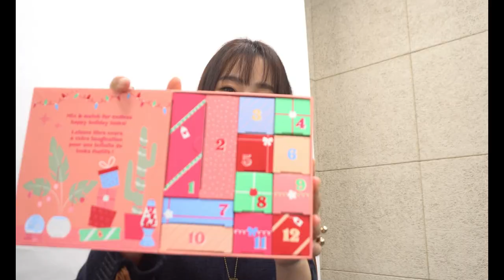MINZY Benefit Advent Calendar 2021 / 베네피트 어드벤트 캘린더 2021 후기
친언니에게 선물받은 2021년 버전 베네피트 어드벤트 캘린더 개봉기!
크리스마스가 오기 전에 하나씩 개봉하는 건데 여러분들과 함께 공유할게요!

I got benefit advent calendar from my sister for a Christmas gift.
I would love to share you what I've got from this box!